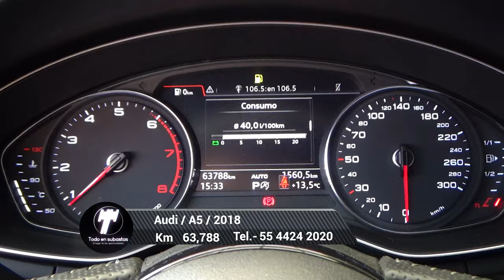Audi / A5 / 2018 - 4966